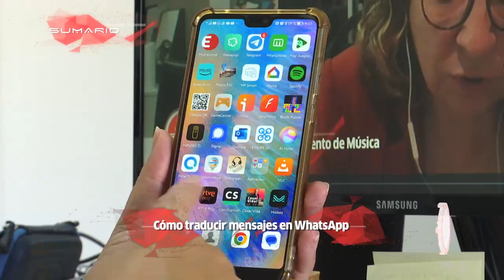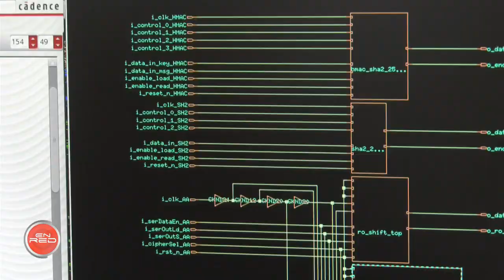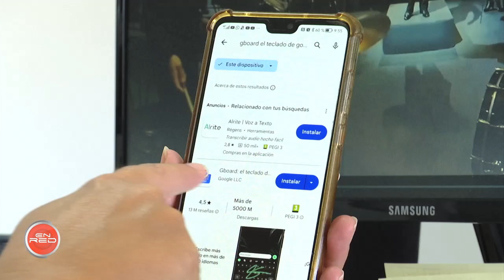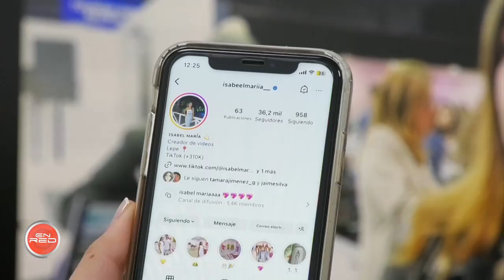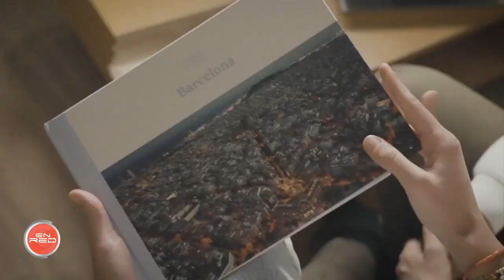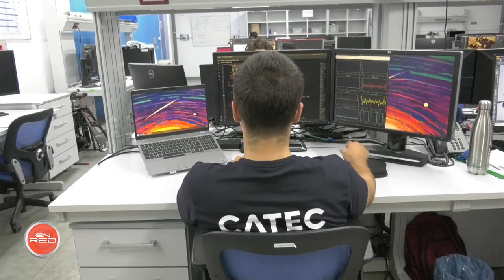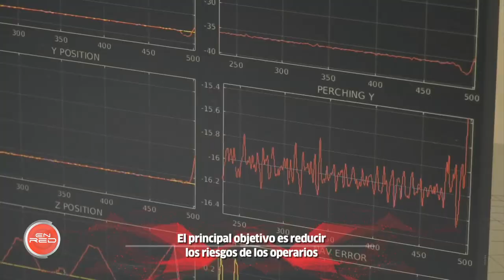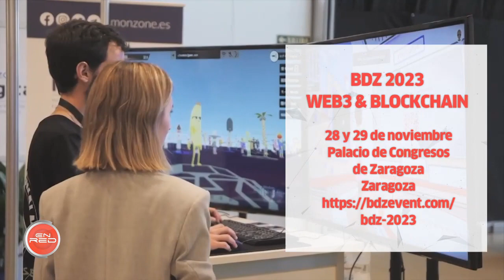EnRed | Un microchip que aumenta la ciberseguridad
"EnRed" da cuenta del desarrollo de un microchip pensado para generar claves únicas y números aleatorios que incrementen la ciberseguridad de dispositivos electrónicos de gama media y baja. Este nanochip, como en general cualquier hardware, requiere que el ciberatacante tenga un contacto cercano con el dispositivo para poder acceder a él. El programa visita también el Centro Avanzado de Tecnologías Aeroespaciales (CATEC) para conocer un innovador dron inteligente, dotado de un brazo robótico e Inteligencia Artificial, para la inspección y el mantenimiento de las redes de suministro eléctrico. Por último, en la sección "Ponlo en práctica", aprendemos, de una forma sencilla, a traducir mensajes de WhatsApp sin salir de la aplicación.

Visita CanalSur Más para ver los programas completos.